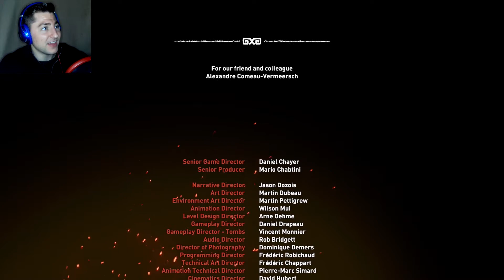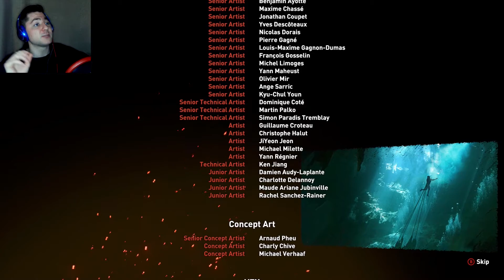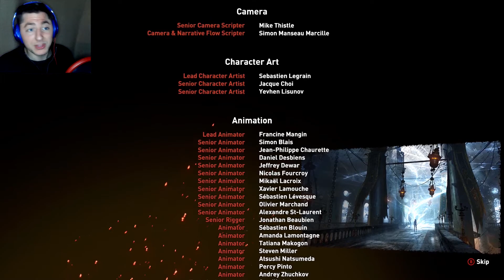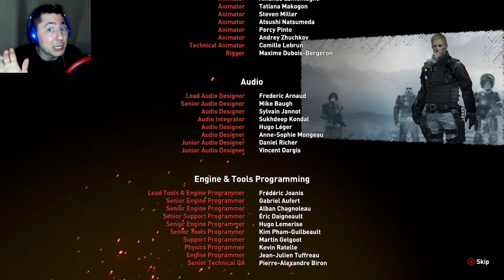QUEEN OF THE DAMNED | SHADOW OF THE TOMB RAIDER - PART 16 (ENDING)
Here we become allies with the ones who hunted us before to take on trinity and show them who is boss in Paititi.